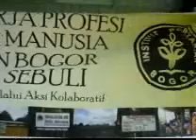Kuliah Kerja Profesi (KKP) FEMA IPB di Kalimantan Selatan: Cita-Cita Anak Sebuli